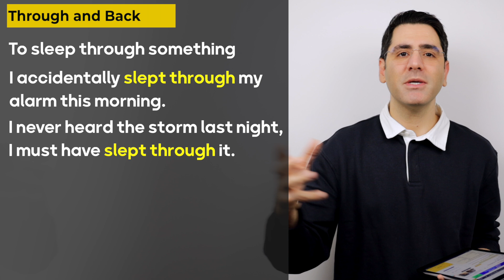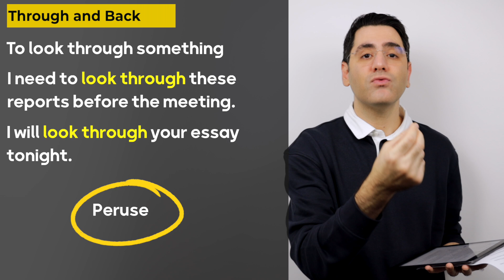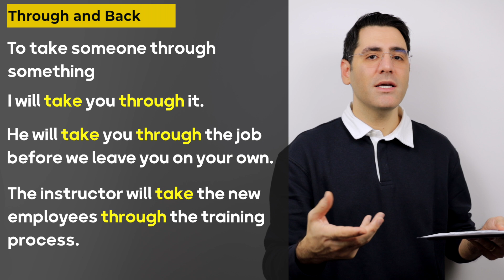آموزش عبارات کاربردی در مکالمه:‌ Phrasal Verbs in Use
این هم درسی دیگر از کتاب فریزال  وربز این یوس